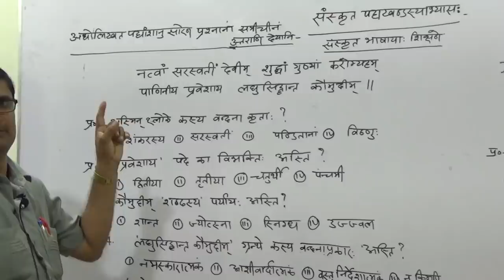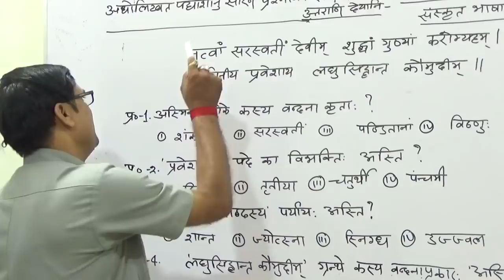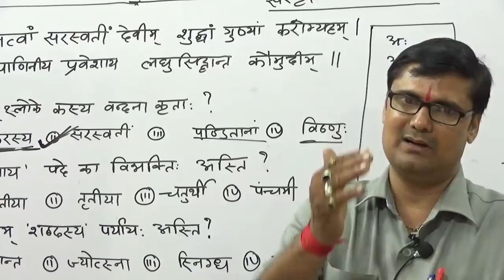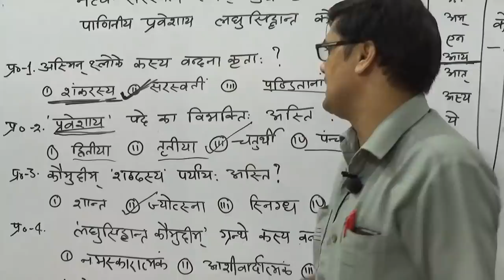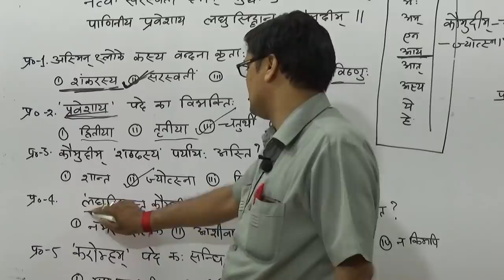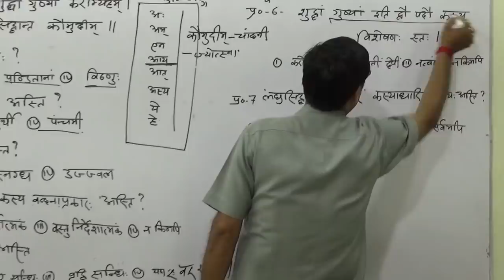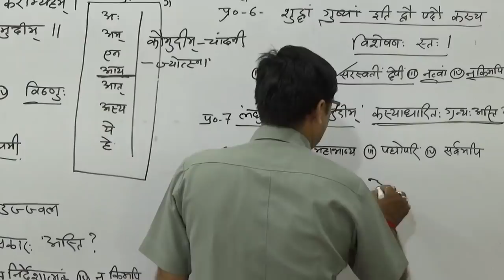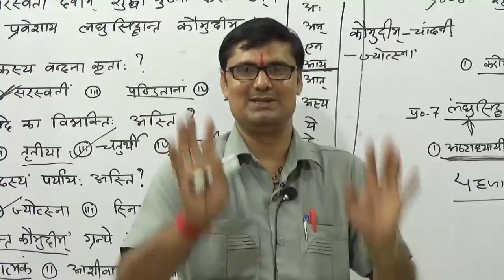📖संस्कृत 2019 LIVE भाग 04 CTET 2019/Sanskrit for Ctet/संस्कृत के महत्वपूर्ण प्रश्न